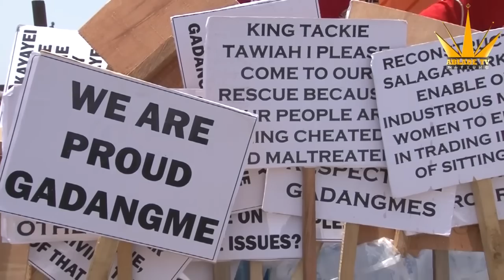HON HENRY QUARTEY FÚMES; GIVES NII ODAAWULU ONE-WEEK TO APOLÓGIZE OR FACE HIS WRÁTH